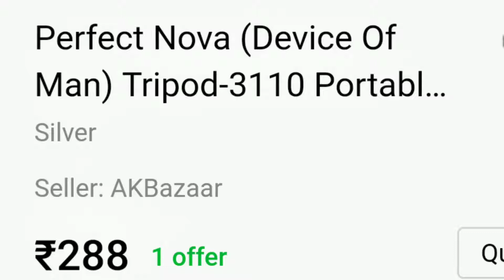Perfect Nova tripod review | Flipkart camera and mobile tripod review | Rajasree all tips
Hi
Fd
Well come back to my channel.
Rajasree all tips

Flipkart product unboxing

Perfect Nova (Device Of Man) Tripod-3110 Portable Adjustable Aluminum Lightweight Camera Stand With Three-Dimensional Head & Quick Release Plate For Video Cameras and mobile Tripod

Price -288

Perfect Nova (divece of man ) tripod 3110 portable adjustable aluminium lightweight camera stand with three dimensional head & quick release plate for video cameras and mobile tripod (silver, support up to 300)

(3.6*)